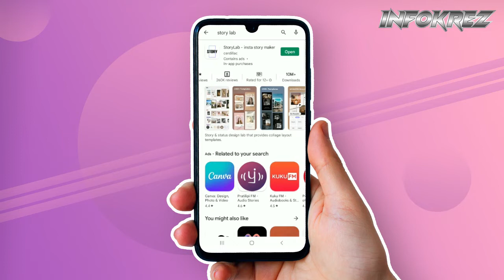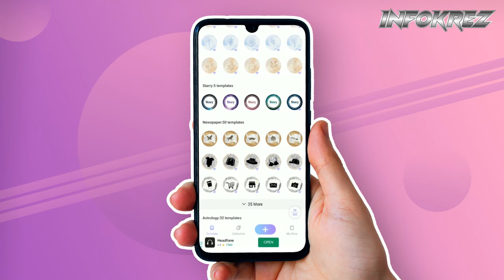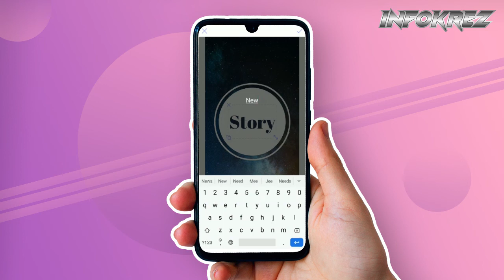Instagram Story Creator App (Review) | Story Lab App | Facebook Story Creator | INFOKREZ